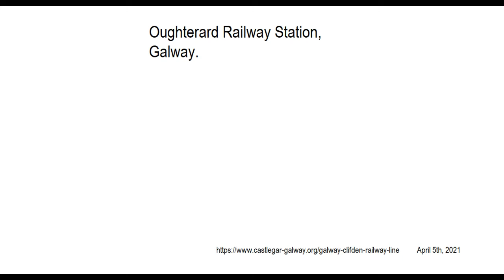Oughterard Train Station, Galway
Oughterard Train Station,  was once on the Galway to Clifden Railway Line.